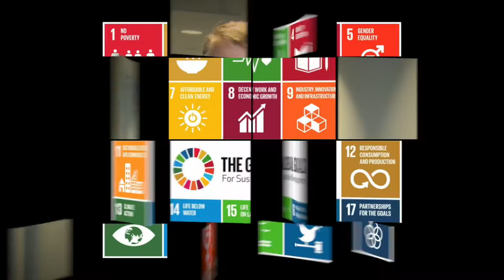SDG5 GENDER EQUALITY – Mats Granryd, GSMA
Sound bite on SDG5 from Broadband Commission from Sustainable Development Commissioner, Mats GRranryd, Director General, GSMA.